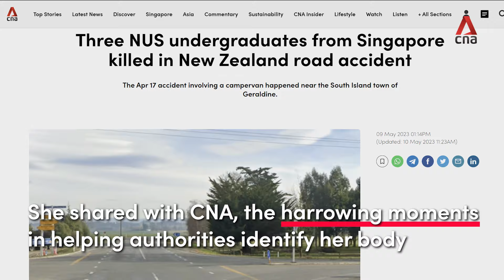JC student who lost her sister to NZ camper van crash, on overcoming tragedy ahead of A-Levels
18-year-old Shannon Chong lost her older sister to a New Zealand camper van crash in 2023. She told CNA how she helped take charge of family matters while studying for the A-Levels at Jurong Pioneer Junior College. Read her story